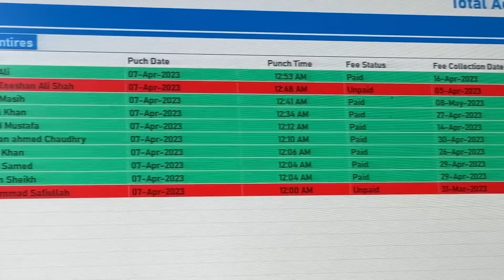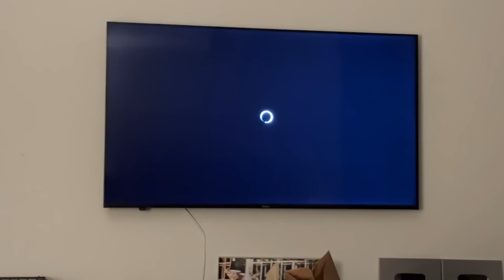LAHORE FOR DADDYS TREATMENT ♥️